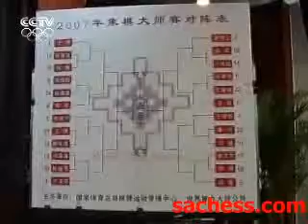xiangqi(chinese chess) championship 2007 zhaoxinxin vs wangbin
xiangqi(chinese chess) championship 2007 zhaoxinxin vs wangbin-made (super strong xiangqi software)